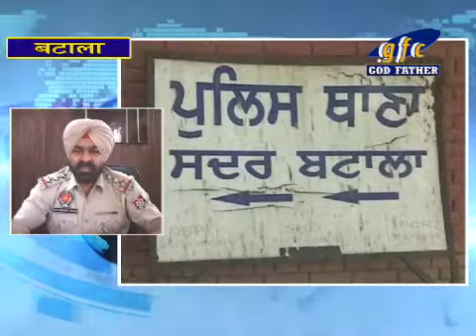Muder in batala